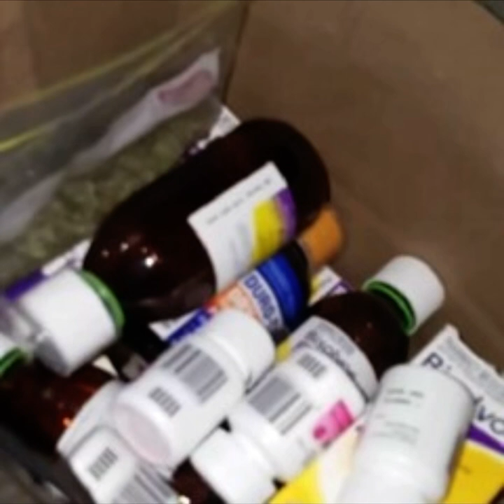Ramo - Break it down